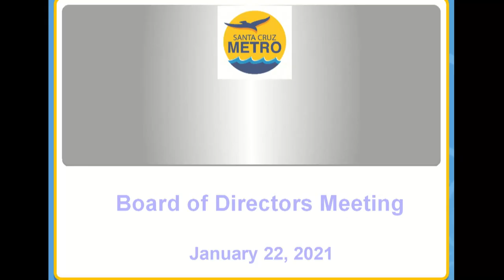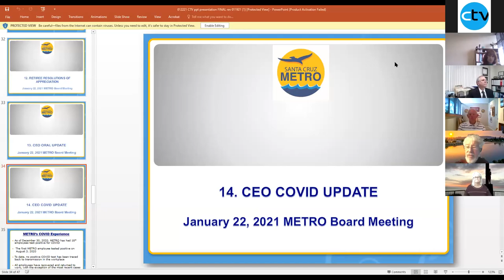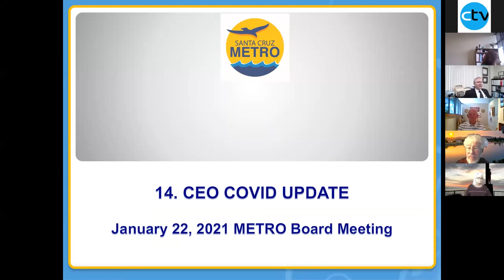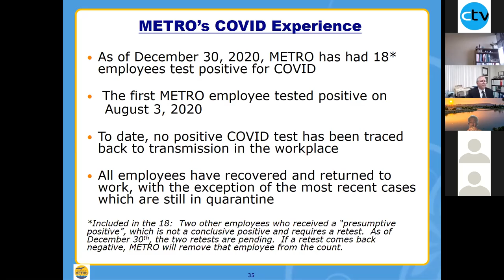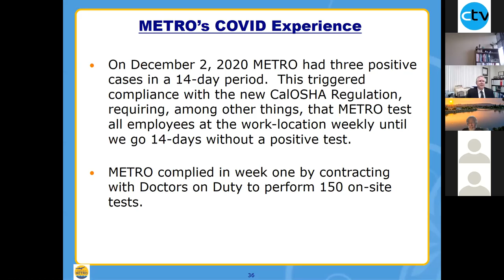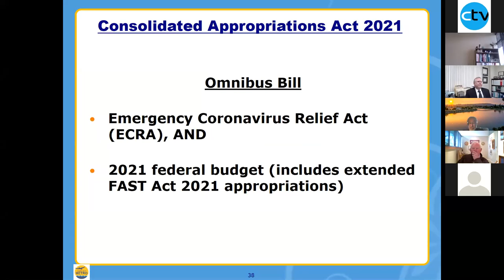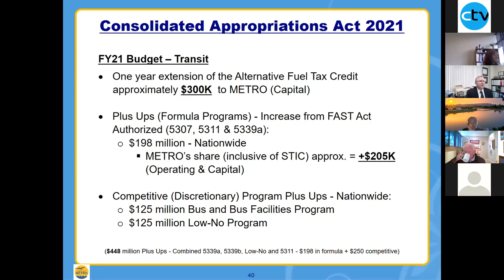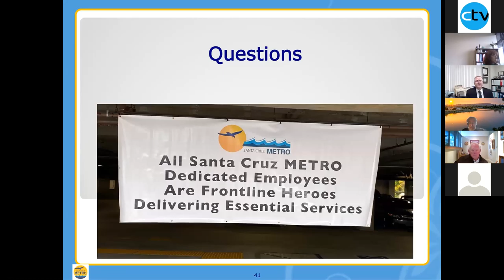Santa Cruz Metro Transit District 1/22/21